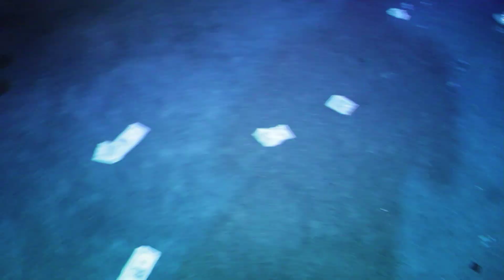CA$H OUT LIVE x MOODY BRO$ PRESENTS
MOODY BROTHERS PRESENTS CA$H OUT LIVE IN WAYCROSS GA
EDITED BY: E&JAY PRODUCTIONS MEDIA GROUP